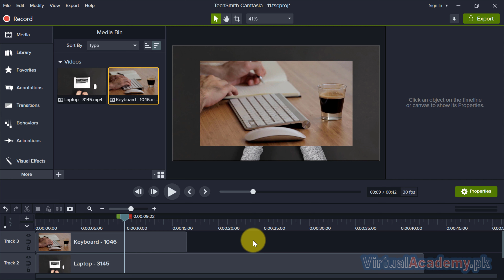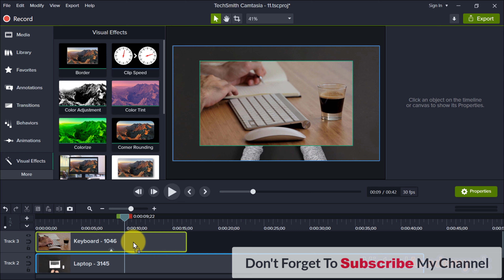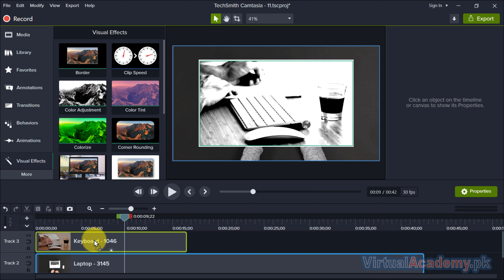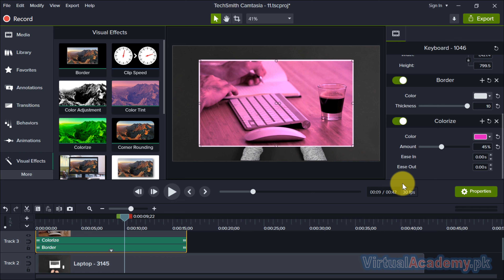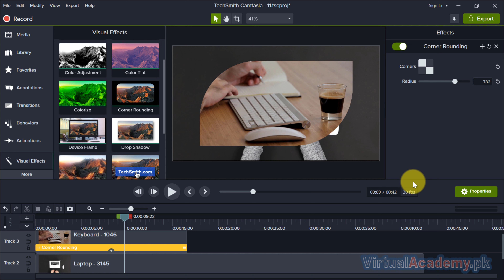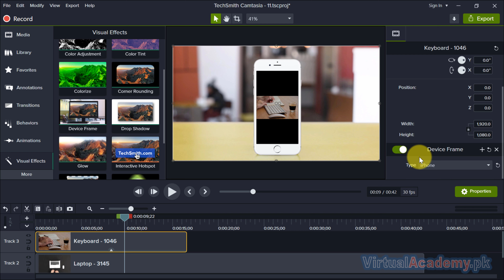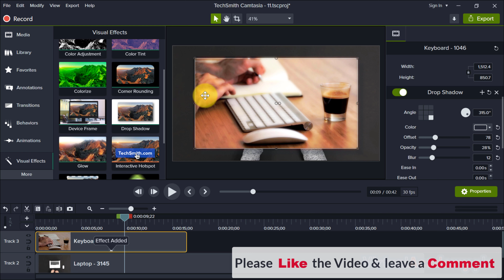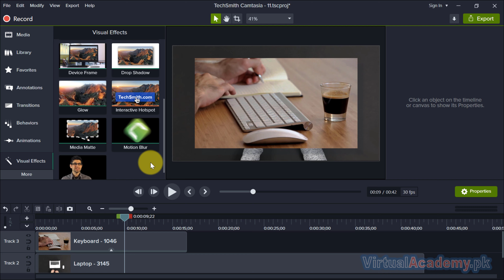Visual effects in Camtasia | Camtasia Tutorials in Hindi | Camtasia Tutorials in Urdu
What You Will Learn:
✅ Download and install Camtasia.
✅ Record their computer screen and audio with ideal settings.
✅ Import media like images, video camera video, webcam video, audio, or other screen recordings.
✅ Improve the quality of your videos with audio editing and color correction ✅ techniques.
✅ Become comfortable with navigating and using all features within the Camtasia video editing software.
✅ Be familiar with the software interface, keyboard shortcuts, and best practices.
✅ Add a watermark to a video to reinforce a brand and discourage piracy.
✅ Use annotations to get viewers' attention and focus them on a certain area of the screen.
✅ Put media in order so certain media will appear in front of or behind other media.

OVERVIEW:
After completing the Camtasia course, you will be able to Record and edit your Video Content, Create Promotional videos for an online course, you will learn all video formats and you will be able to export content for any type of project, and get faster and more efficient in your editing process with keyboard shortcuts, Learn the BEST Export Settings to get the smallest video file size and the best quality for smooth playback in full HD format, And much more.

INTRODUCTION:
Camtasia makes it simple to record and create professional-looking videos on Windows and Mac. Camtasia Studio is software used to create video tutorials and presentations. You can easily record your computer Screen, software applications, and PowerPoint presentations, with Camtasia Recorder and by Using the Camtasia editor you can edit your recordings and make a professional video, you can also edit any kind of video format by using Camtasia video editor software, and publish crystal clear video in any format,

PREREQUISITES:
Before starting this course, you should have a working knowledge of the Following:
• Basic knowledge of computers.

This training is compatible with Windows 7, Windows 8, Windows 8.1, Windows 10, Windows 11, & MAC operating systems.

CERTIFICATION:
and get yourself certified in Camtasia from Start to end, furthermore, you'll have to meet the following criteria for earning this particular Registered Certification.

✅ After completion of Virtual Academy offered Camtasia Complete Training lessons Online Learning Management System there will be a final exam which comprises 50 to 100 questions.

Course Contents

✅ Getting Started.
• Introduction to Camtasia 2021
• Downloading and Installation
• Interface of Camtasia
✅ Basics.
• Media Bin
• Canvas settings
• Timeline
• Timeline track
• Using library
• Creating Library
• Project Settings
• Screen Recording

• Media bin and Library
• Splitting and stitching
• Separating audio and video
• Audio editing
• Audio recording
• Recording voice narration
• Audio effects
• Audio compression
• Audio emphasizes
• Fade in & fade out
•  Audio noise removal
• Working on timeline
• Using favourites
• Creating and managing themes
• Customizing intros

✅ Enhancing Videos.
• Working on Annotations
• Using behaviors
• Animations
• Zoom and Pan
• Cursor effects
• Creating Quiz
• Adding keystrokes
• Transitions
• Interactivity
• Captions
• Exporting final Video

✅ Visual Effects.
• Borders and Shadows
• Color Adjustment
• Colorize and Tent
• Using device frame
• Using media matte
• Clip speed
• Corner rounding
• Glow
• Interactive hotspot
• Motion blur
• Remove color

✅ Export & Rendering.
• Custom Production Settings
• Smart player (HTML5) Overview
• Controller
• Video Size Settings
• Video Quality settings
• Audio Quality Settings
• & Much More